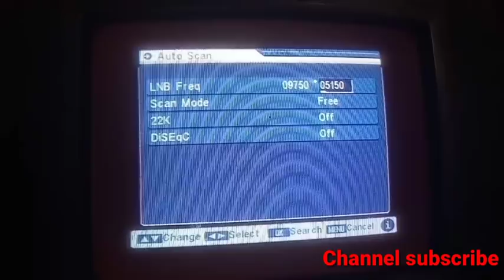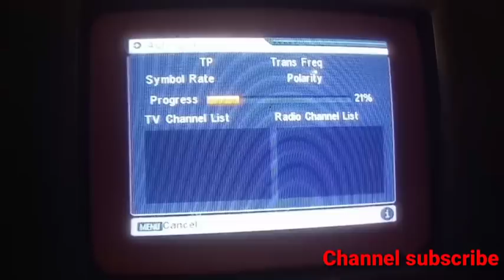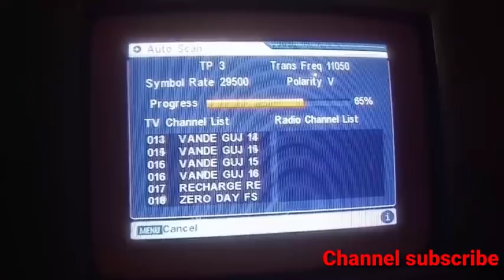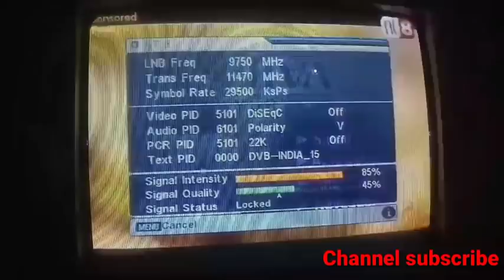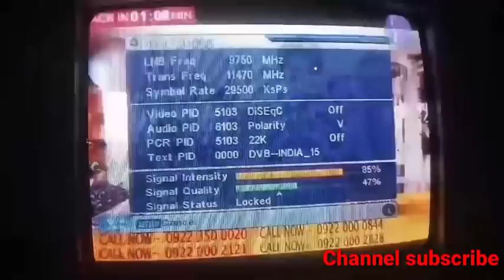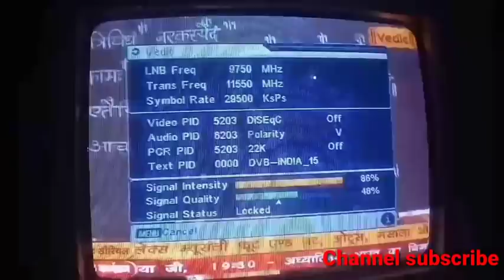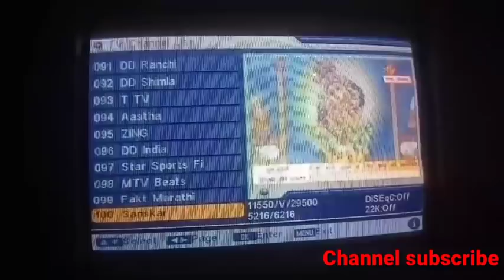breaking news dd free dish,डीडी फ्री डिश पर नए चैनल कैसे लाएं 2019